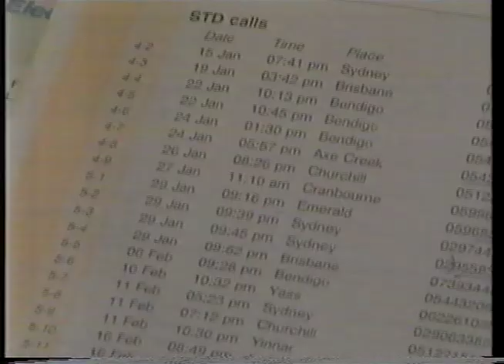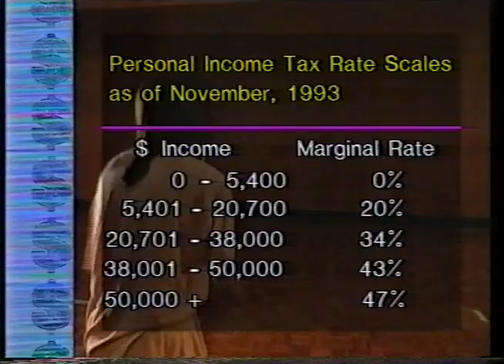Network TEN Adverts - May 1994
Via TVQ10. Taken from the midnight to dawn dirty feed from TEN10 hence the Sydney adverts alhtought there id one JB HI-Fi Melbourne ad. At the end, the late ABC voice-over man Tony Featherstone in his tweed jacket.